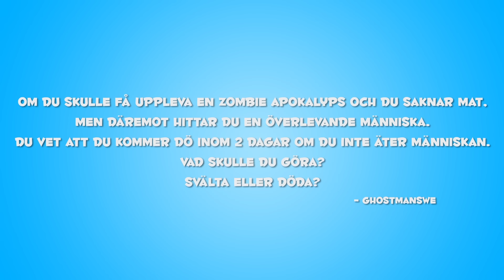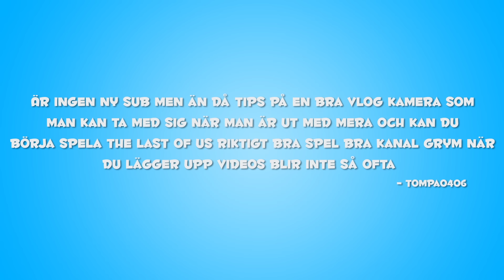Äta En Människa? - Fredag med c0mparn - #42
Skulle jag äta en människa det är frågan och den blir besvarad i fredag med c0mparn!

▼ Glöm inte! ▼
• Gilla / Dela / Kommentera
♥  Tack och Hej leverpastej! :D ♥